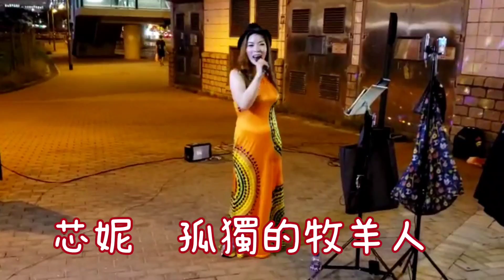芯妮~ 孤獨的牧羊人 2020.06.30